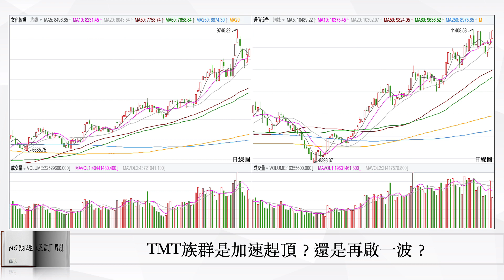孟晚舟撩動A股｜中國股市｜2023年04月20日午市點評